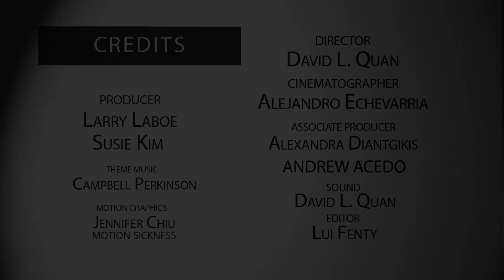NFMLA Stage 5 Filmmaker Interview | Scarlet Moreno